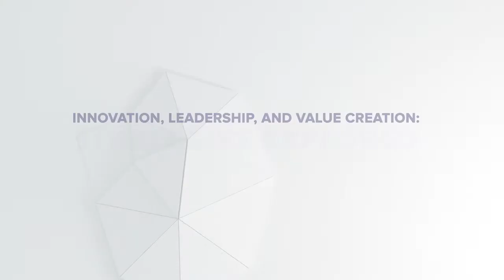VC Relationships Are Formed With People, Not Firms: PubMatic’s Rajeev Goel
Entrepreneurs can expect to face plenty of rejection as they seek financing from venture capital firms. For Rajeev Goel, co-founder and chief executive of sell-side platform PubMatic, those hurdles were a sign that his company was a pioneer in advertising technology.
“I felt there was a big opportunity to create a multibillion-dollar technology company focused on the needs of premium publishers, and that’s exactly what we’ve done,” he said in this interview with Beet.TV.
PubMatic in December went public with a valuation of more than $1.4 billion, and its stock price has steadily appreciated since then.
The IPO marked was a significant milestone for a company that Goel and his business partners started in 2006. In those early days of pitching to investors, about 20 of them declined to participate in the fundraising. Instead of being discouraged, Goel found inspiration in rejection.
“I knew I was onto something that was unique, and there would not be dozens of copycat companies following behind me because investors didn’t understand the concept or opportunity,” he said.
Lessons for Entrepreneurs
Goel has learned a variety of lessons as a technology entrepreneur, including the importance of being financially disciplined. He advises against raising too much money, such as hundreds of millions of dollars before the business has gotten off the ground.
“In many cases, it’s before the company has figured out its core unit economics and things like that,” he said. “That’s a real danger because if you don’t grow into that valuation that’s implied by that level of fundraise, or if there’s an economic cycle between now and your next fundraise, that can be a real handicap.”
Before raising $118 million in its IPO, PubMatic has raised a total of $60 million from private investors, and its last round was in 2012.
He also advises that startups focus on working with individuals at VC firms, rather than seeking investments from those potential partners based on their reputations.
“In reality, you’re going to be working with an individual, a partner who’s going to be on your board,” Goel said. “Their job is to represent the quality of the investment to the rest of the partners in case there’s follow-on investments or time that has to be spent to move things forward.”
Recipe for Success
Goel attributes PubMatic’s success to its focus on its team and company culture. He said company management is transparent about its operations.
“We share a lot of information with our employees, whether it’s good news or not-so-good news,” he said. “We bring everyone into the decision-making process to the extent possible.”
As a provider of technology that processes trillions of bids on billions of ad impressions a day for publishers, infrastructure also has been a key focus for PubMatic. He said the company works to continually innovate in a highly competitive marketplace.
IPO Rationale
Goel’s goal for PubMatic was to be profitable as soon as possible to better “control its destiny,” he said. In considering the possibility of being acquired or going public, he said it was important that potential acquirers understand PubMatic as a technology company.
“One of the challenges in the category is that strategic acquirers have a hard time understanding the companies in this category,” he said. “Being public gives us a level of transparency that creates confidence with those partners to build for the future and to build their business on top of our platform.”

You are watching “Innovation, Leadership, and Value Creation: Strategies Explored,” a Beet.TV leadership series presented by Progress Partners.